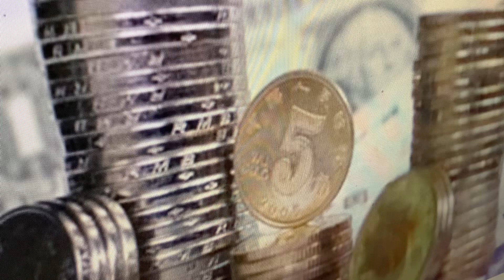Xovxwm:Loobkibkoom Lostsuas-Ciin Pib Siv Lawv Li NyiajYuan Nyob Sabtim,5nov23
Please by this Channel to supports with help to click Thumb & Bell for to survive condition. Thanks